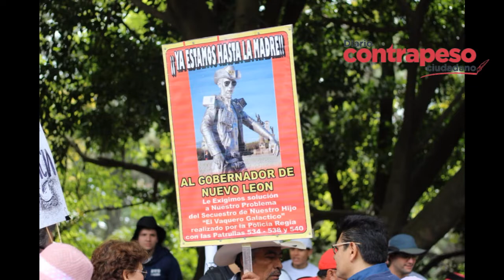Denuncias en MarchaPorLaPaz | Contrapeso Ciudadano